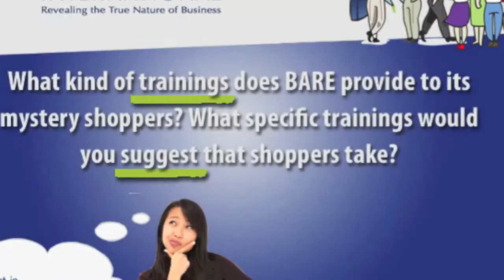Inside Details of Mystery Shopping: Trainings and Certifications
Operations Director, Melanie McConnell shares what kind of trainings and certifications BARE International provides for it's evaluators